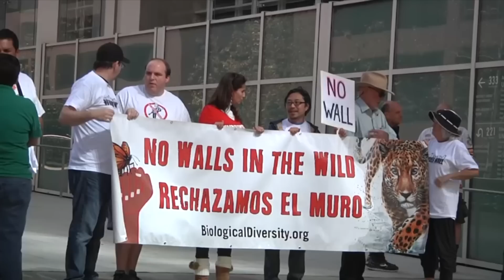Judge Asserts Right to Rule on Border Wall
A judge who was berated by Donald Trump during the presidential campaign says he's inclined to conclude he can decide a lawsuit that challenges the president's proposed border wall but gave no indication how he'll rule. (Feb. 9)